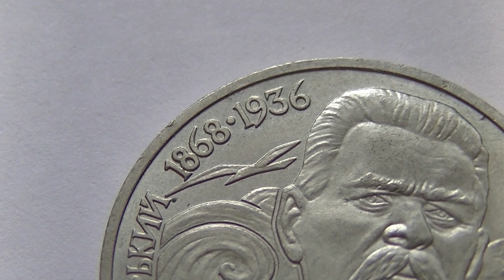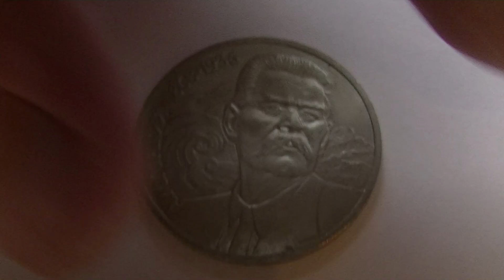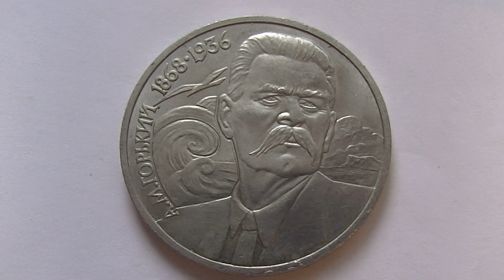ЮБИЛЕЙНАЯ МОНЕТА 1 РУБЛЬ МАКСИМ ГОРЬКИЙ